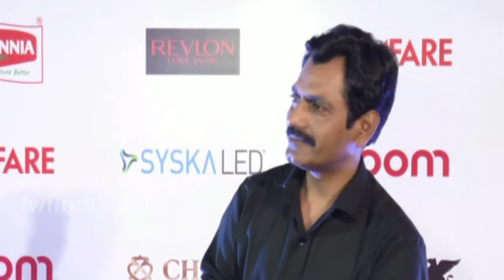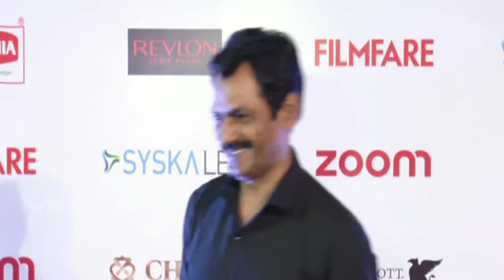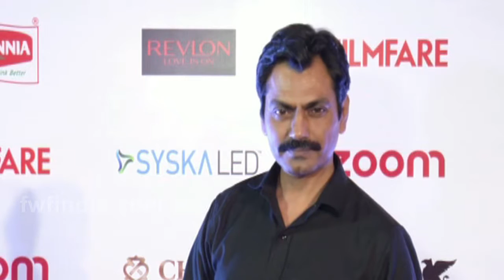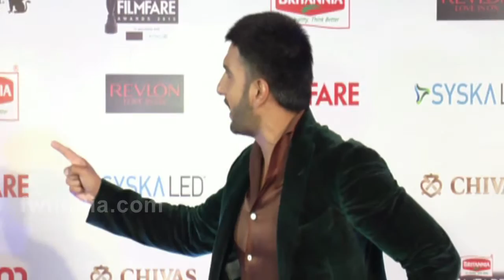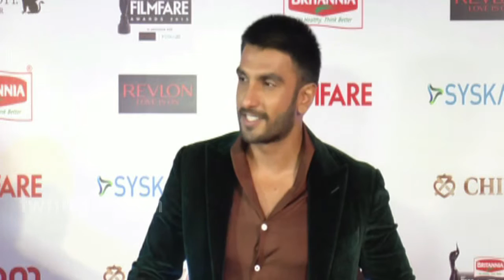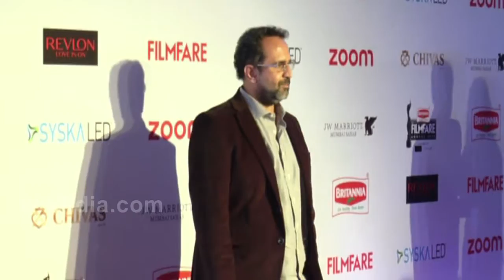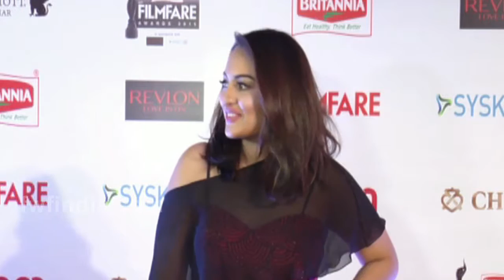Celebs Grace Filmfare Pre - Awards Bash, Bollywood Events Uncut Show!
WATCH Ranveer Singh, Anushka Sharma, Sonakshi Sinha, Sonam Kapoor and more celebs at Filmfare Pre Awards Bash